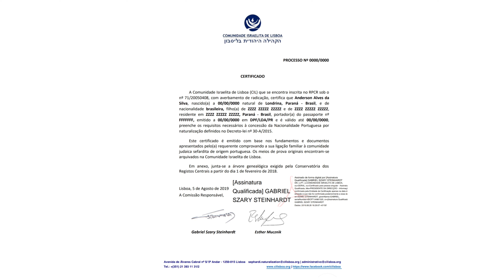Portuguese Nacionality || Jewish Sephardic || CIL Lisbon || Bnei-Anussim || Portugal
sephardicjews communityoflisbon lisboncertificate In this video, we are going to give an introduction on how I got my Portuguese nationality through Sephardic way without being, son or grandchildren of Jews. It was amazing how I got it, now I would like to share it with the whole world, portuguese nationality by jewish sefardic. Bnei-Anussim

Channel:  Portugues Sefardita

Jewish community of Lisbon